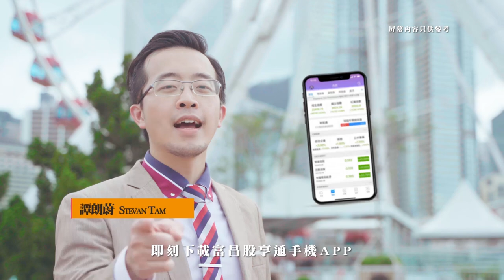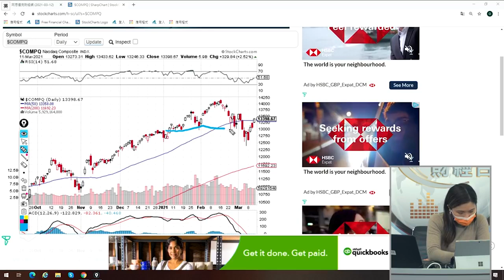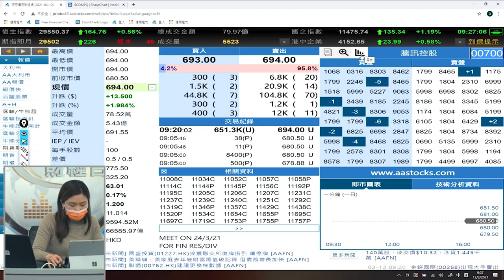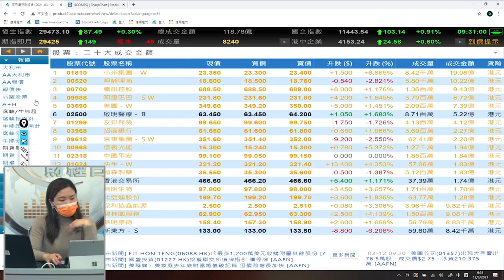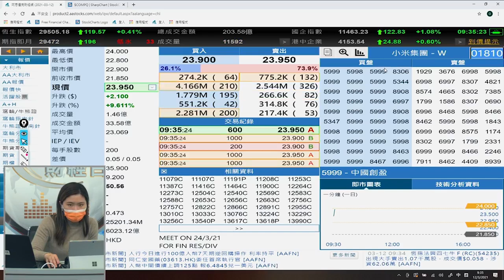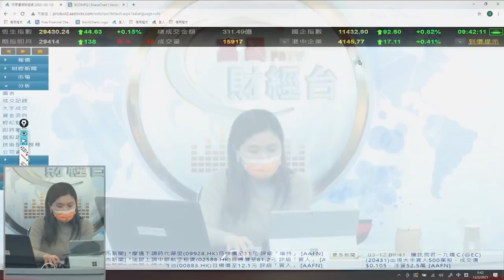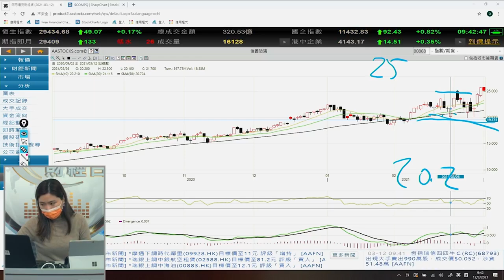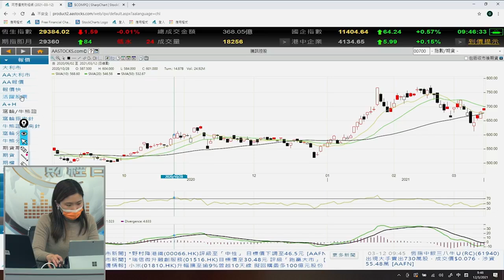少少升跌唔使太緊張 - 富昌財經台 早市焦點 12-3-2021 09:15 - 09:45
少少升跌唔使太緊張

富昌財經台 日期 : 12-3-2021 節目 : 早市焦點 時段 : 09:15 - 09:45